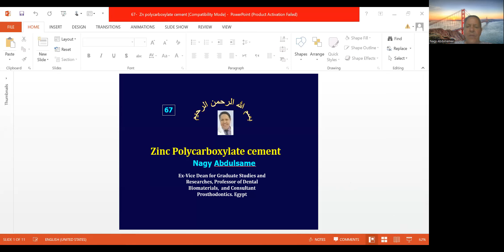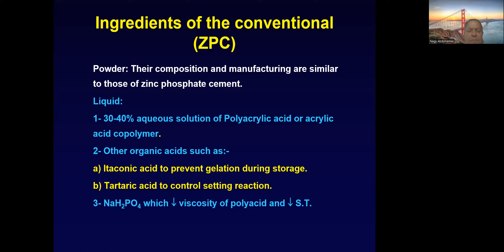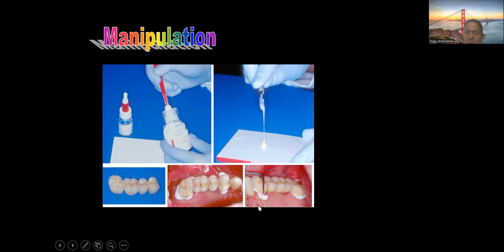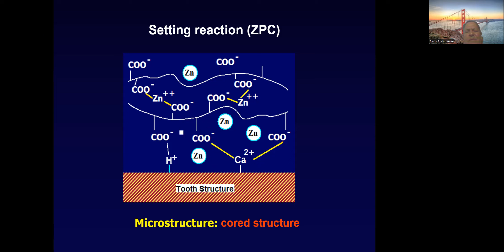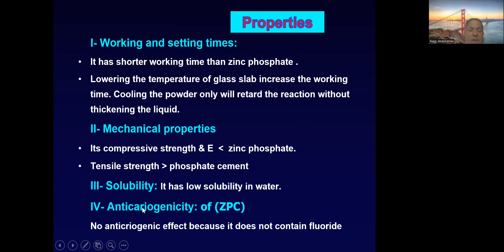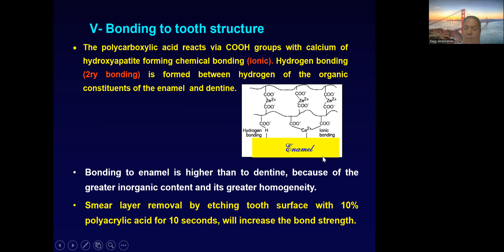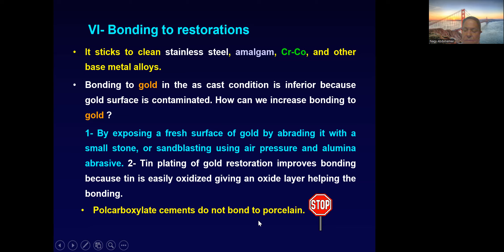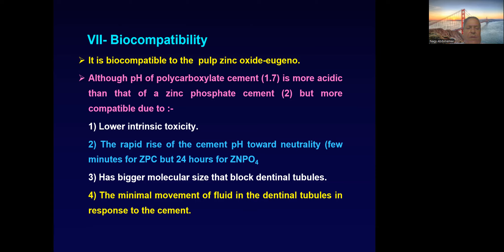Zinc Polycarboxylate cement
Zinc Polycarboxylate cement is the first cements that bond chemically to tooth structures.
It combines the strength of Zn PO4 + biocompatability of ZnOE.